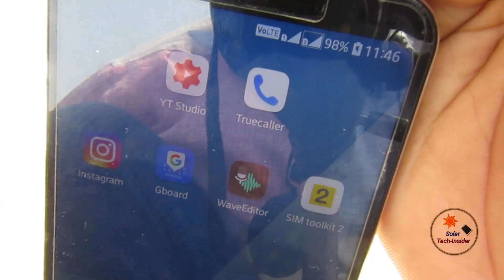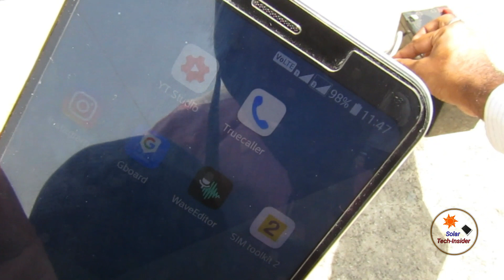Kya Luminous Solar Charge Controller se battery hata dene ke baad mobile charge nahi hoti hai ?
Luminous Solar Charge Controller bina battery ke mobile ko charge nahi kr pata hai kya ?